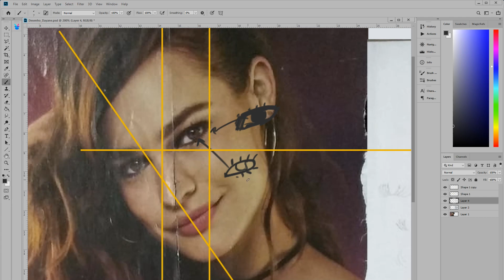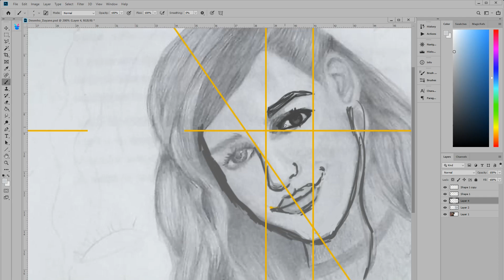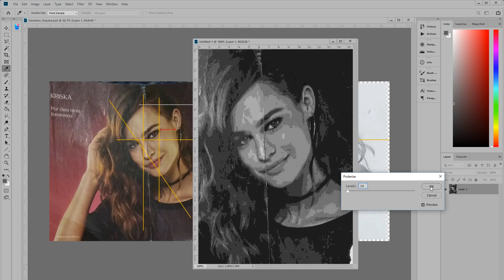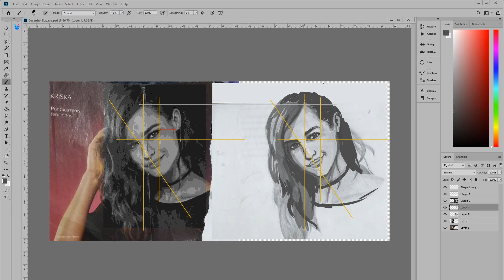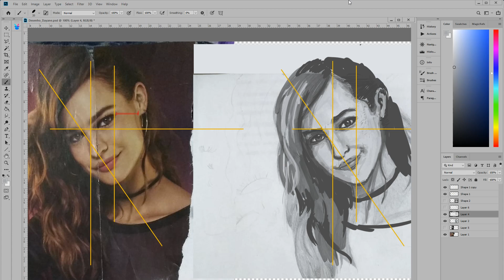Avaliando desenho de inscritos #4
Ebooks gratuitos!
EBOOK DA PINTURA À ÓLEO, GRÁTIS!

EBOOK GUIA DA TEORIA DA COR, GRÁTIS!

EBOOK DE DESENHO GRÁTIS!